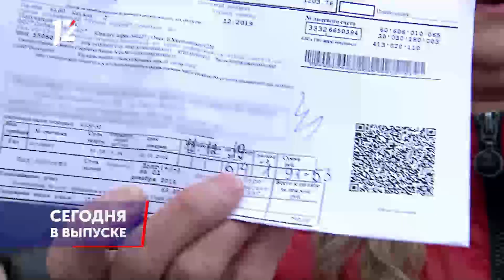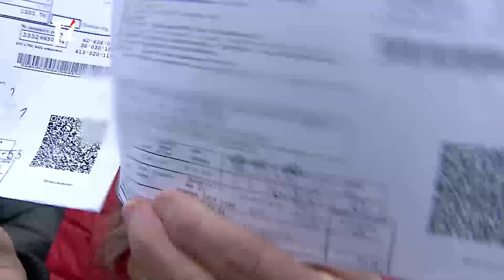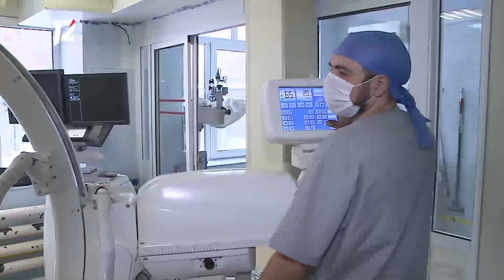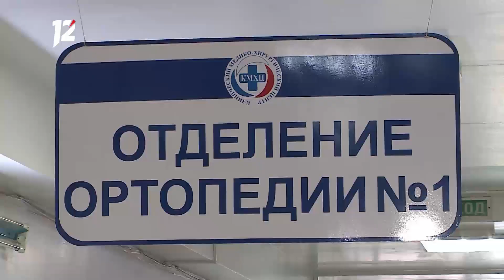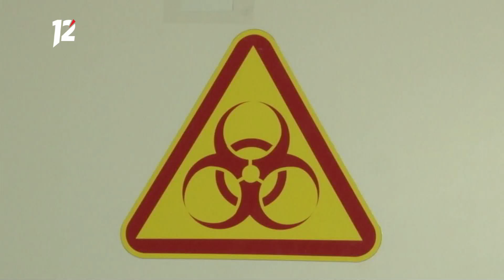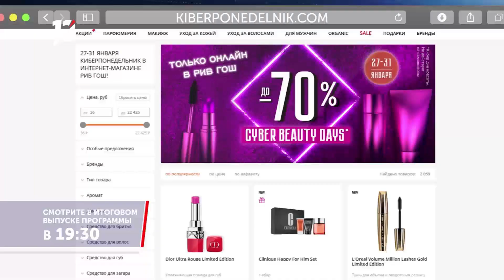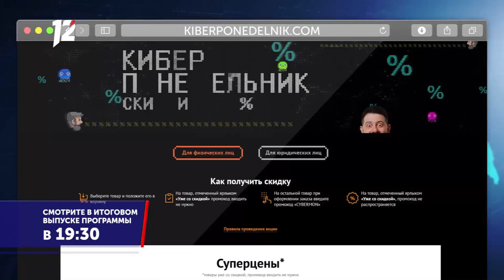Омск: Час новостей от 28 января 2020 года (17:00). Новости